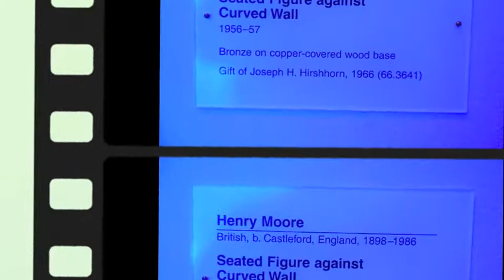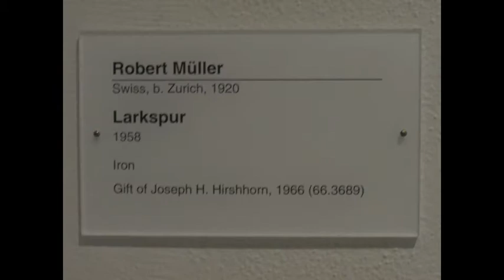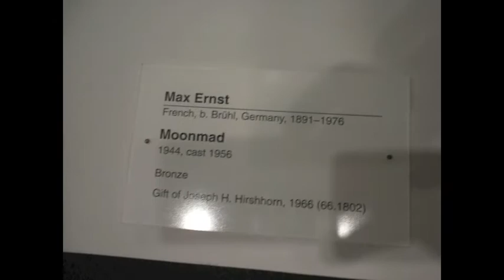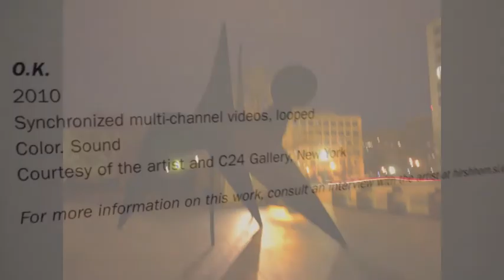Hirshhorn Museum in late 2011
This photo compilation covers the art on display at the Hirshhorn Museum and Sculpture garden in Washington, DC as of late 2011.  Artists such as Mark diSurvero and Franz Kline have art on display at this magnificent public, Modern, art museum as well as many more of artists who changed what we consider art today.  This montage' covers art's developments from Futurism in the early 20th century to Video Art of the 21st century, and of course the mainstays of Moderism through the mid to late 1900's.